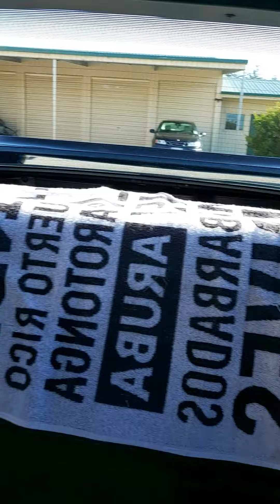Gen 3 Firebird Trans Am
1989 fbody Firebird Trans Am Gen 3